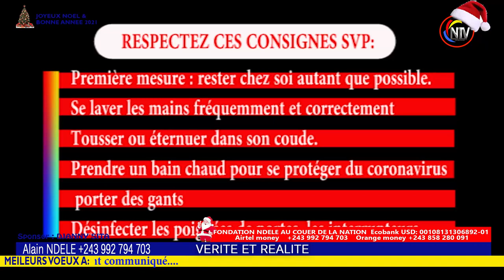CONFUSION:APRÈS PROPH KIMBANGU,REBECCA,BAKA,PROPH ABRAHAM FAIT DES RÉVÉLATIONS TROUBLANTES,A ECOUTER